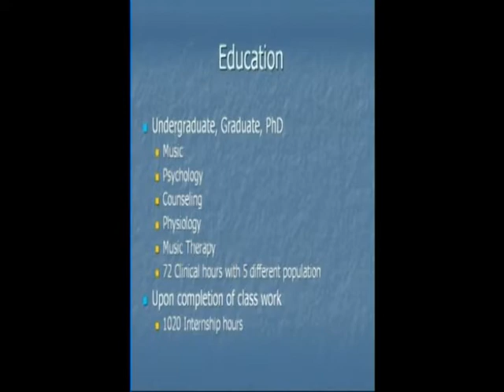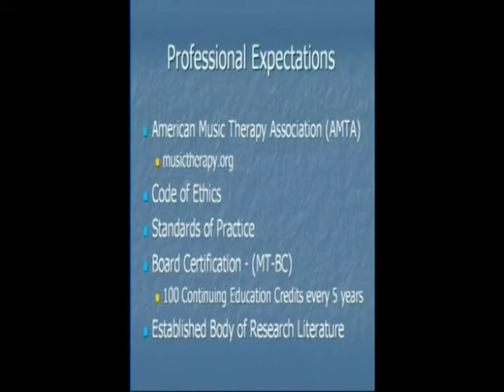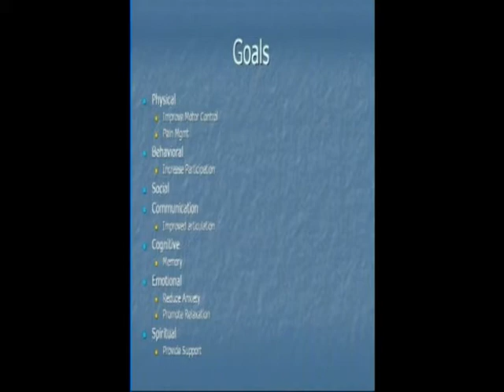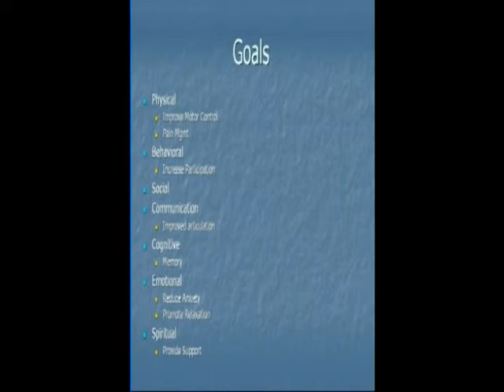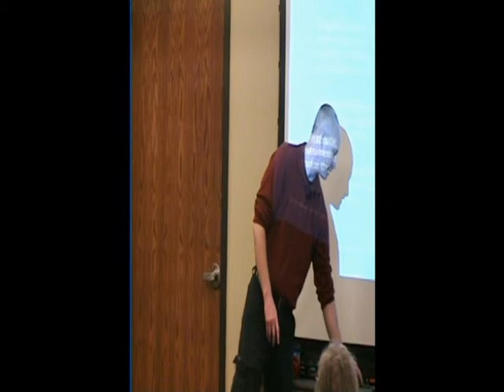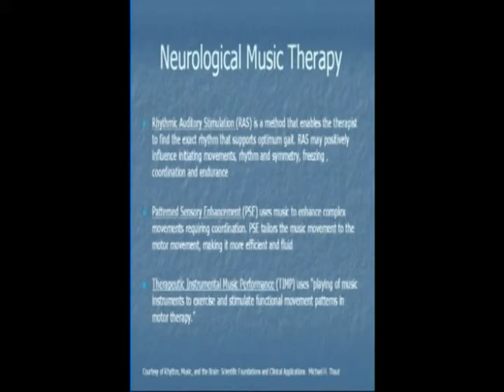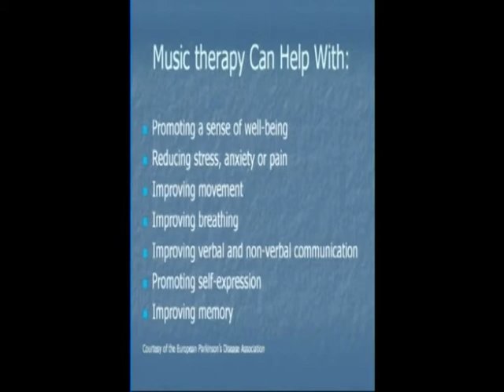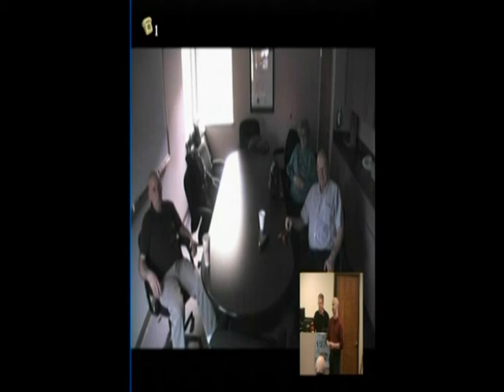Music Therapy for Parkinson's Disease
Background about Music Therapy
Speaker: Bill Dluhosh
1/9/2012